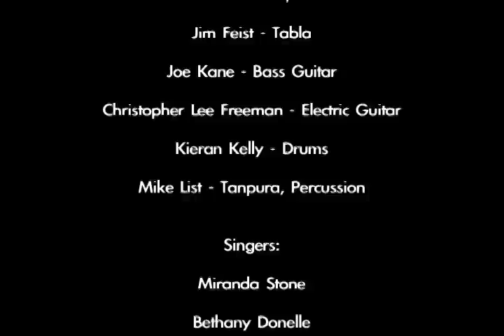Jaya Dev by Aradhna - Live at Cornerstone Festival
From Aradhna's Amrit Vani Album, Click here to purchase Jaya Dev on Itunes:

Sanskrit words by Brahmabandhab Upadhyay

Upachita-chirachin-mukurita pratibimbita
You, who are the blossoming of abundant,
 eternal knowledge, the reflected one
Brahma-paraatpara-roopa
Form of the infinite, highest of the high
Kanaka-kumaari-baalaka bhava-chaalaka
You, who are the child of the golden virgin,
 yet ruler of the universe
Nirguna-gunaabhiraama, Nirguna-gunaabhiraama
Full of delightful qualities yet beyond comprehension

 Jaya Deva, Jaya Deva, Narahari, Narahari
 Victory to God, Victory to God, the man-God

Pandita-mandala-mandana bhaya-khandana
You, who are the radiant gem in the assembly of the pandits,
 destroying fear
Dandita-bhandana-bhoota
With a rod of rebuke, driving out the evil spirit
Aadhi-vyaadhi-vitaadana  para-sevana
You, who dispel cares and destroy diseases, serving others,
Paavana-lilaa-khela, paavana-lilaa-khela, paavana-lilaa-khela
All your works shining with holiness

Vinivedita-nija-vedana bali-jeewana
You, who have offered yourself to suffer agony and dishonor,
 the sacrifice of your life
Krita-kilbisha-visha-naasha
Destroying the poison of evil within

Lalita-dayita-hrid-ranjana nayana-anjana
Desired one, beloved, delight of the heart,
       soothing ointment for straining eyes
Sudalita kaala-karaala, kaala-karaala, kaala-karaala
Victorious crusher of fierce death!

Narahari was introduced as a title for Christ by Brahmabandhab Upadhyay (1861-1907) in 1901.  The title first appeared in a Sanskrit stotra by Upadhyay, where he describes how God reveals his love to us by becoming fully human while at the same time remaining independent and free of his creation.  Upadhyay was always searching for words that sprung from the soil of India that could be used to describe various aspects of God's nature. Nara-hari means, "man-God." For more information on Upadhyay, read Julius Lipner's, "Brahmabandhab Upadhyay: The Life and Thought of a Revolutionary."